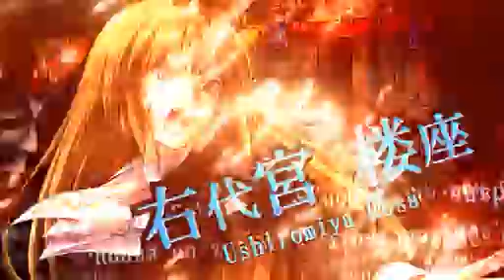XB360 黄金夢想曲X PCOP